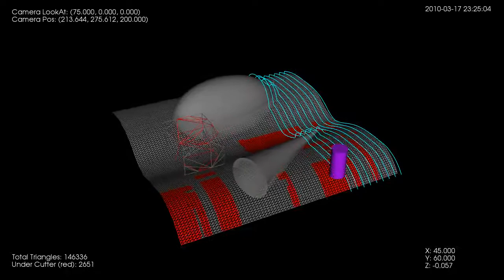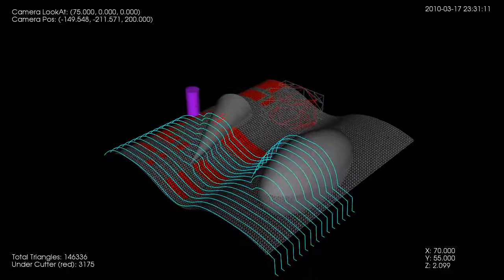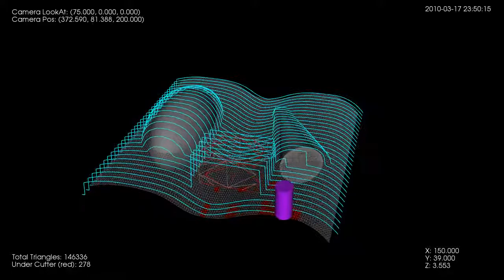kd-tree search for drop-cutter CAM algorithm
a visualization of a kd-tree search (found triangles colored red) for triangles under a milling cutter. Used to speed up toolpath calculations in this drop-cutter cam algorithm